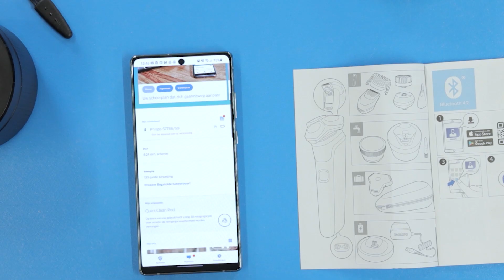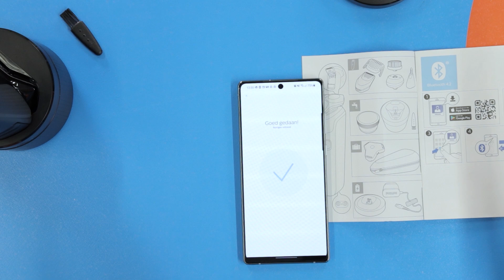Philips Series 7000 Scheerapparaat - Unboxing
Deze week pakt Ferdinand de Philips Series 7000 S7786/59 uit! Een scheerapparaat met veel accessoires.
En check ook gelijk onze nieuwe outro! Wat vind je ervan?

In deze video:
0:00 Intro
0:08 Op de doos
0:40 Uitpakken / Accessoires
1:30 Reinigingsstation
2:28 Het scheerapparaat
3:35 Scheren
4:36 De app
5:29 Schoonmaken in reinigingsstation
6:09 Meegeleverde trimmer
6:45 Check de nieuwe Coolblue outro!